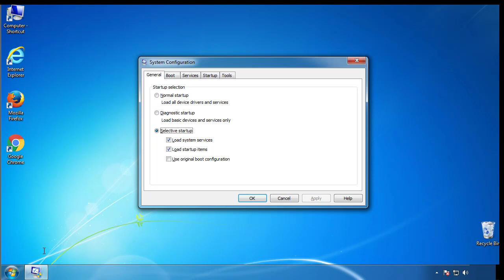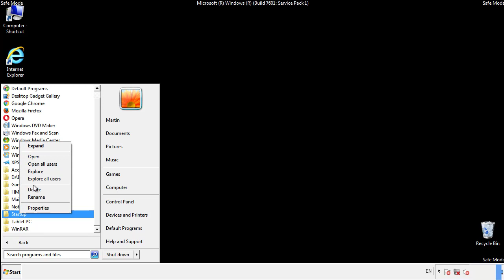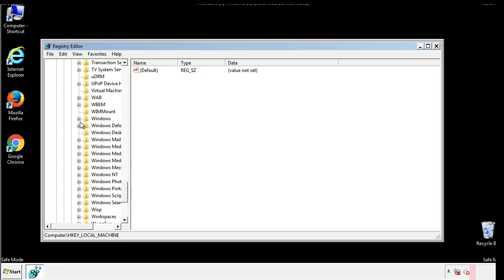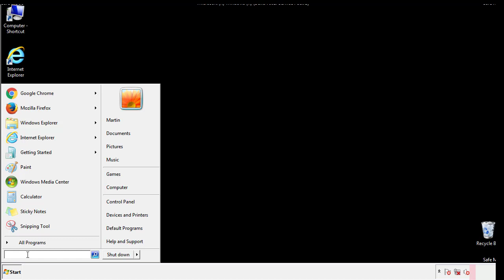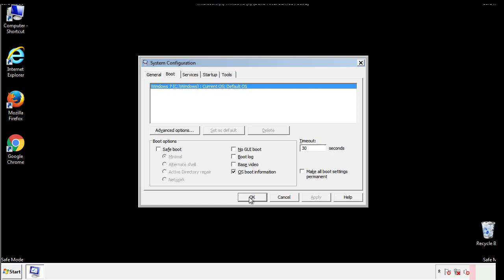Zqqw File Virus Ransomware [.Zqqw] Removal and Decrypt .Zqqw Files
.Zqqw File Virus Ransomware Removal (+.Zqqw File Recovery)

How to remove Zqqw ransomware (Virus Removal Guide)
.Zqqw Files Virus (STOP) – How to Remove + Restore Files
Remove Zqqw Ransomware and Decrypt .Zqqw Files
Remove .Zqqw Virus (File Recovery+ Ransomware Removal)
.Zqqw File virus - Remove It and Recover Files
How to remove Zqqw Ransomware - virus removal steps
.Zqqw Files (STOP Ransomware) – Remove + Restore Data
.Zqqw file virus ransomware (Restore, Decrypt .Zqqw extension files)
.Zqqw file virus Removal Guide – Help To Decrypt Your Files
Guide – How Do I Decrypt .Zqqw File Extension Virus
.Zqqw file virus Removal Guide +File Recovery
How to Remove .Zqqw Ransomware and Restore .Zqqw Files
Get Rid of .Zqqw file virus (Remove Ransomware + Recover Data)
Remove .Zqqw file virus And Recover Encrypted Files
Remove Zqqw ransomware and retrieve the encrypted files
How To Uninstall .Zqqw file virus From PC
How to Get Rid of .Zqqw file Virus Effectively?
How To Delete .Zqqw file virus From PC
Uninstall .Zqqw ransomware from Windows 10
Remove .Zqqw ransomware virus (+File Recovery)

Howtoremoveguide